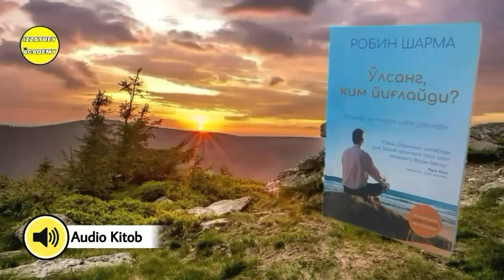"O'lsang Kim Yig'laydi?" Kitobi Audio Shakli 96-Bob